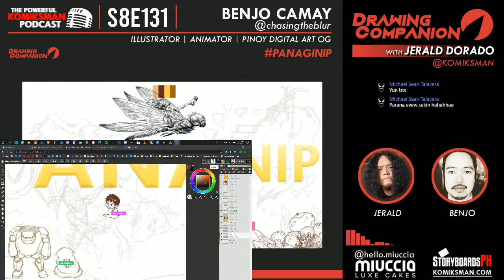TPKP 130: DRAWING COMPANION: BENJO CAMAY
PANAGINIP DRAWING COMPANION with Benjo Camay.